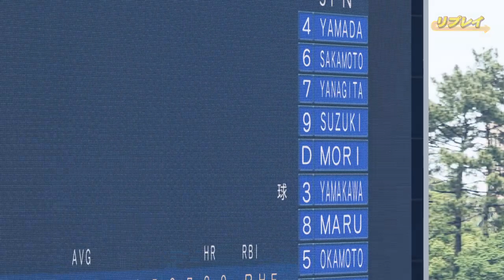【パワプロ2020】オープニンググラウンド 第2試合 日本vsカナダ【幻の東京オリンピック 】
大会の参加国にアメリカと韓国がいなかったので、なんか物足りない感じがします(-_-;)